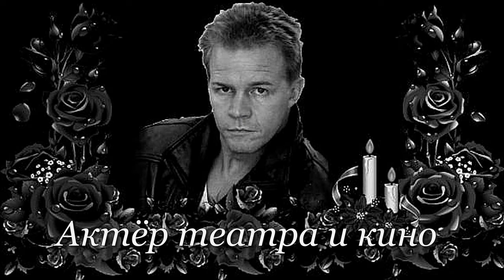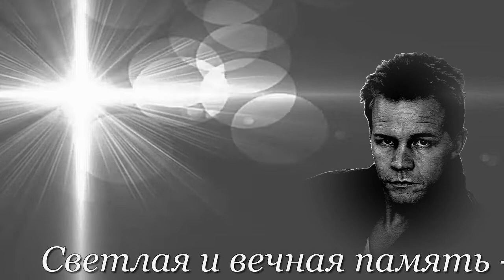Александр Кузнецов - ПОСВЯЩАЮ ! - Алексей Доктор Леший - бард